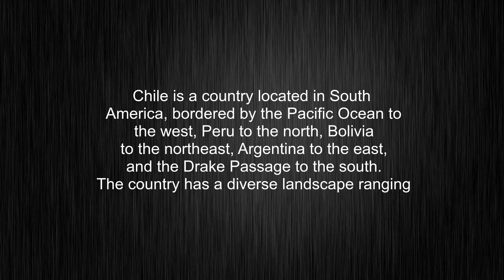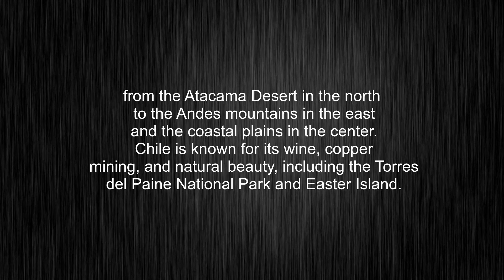What's the meaning of "Chile", How to pronounce Chile?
This video tells you what "Chile" means, how to pronounce it, provides a pronunciation guide and an accurate definition.
00:00 Pronunciation
00:30 Meaning

- What is the meaning of Chile
- How to say Chile
- What is the definition of Chile
- How to pronounce Chile

Visit our free audio/video dictionary tutorial to learn how to correctly pronounce words/names and to learn their meanings, definitions, just like Chile definition and meaning in Merriam-Webster, Chile definition and meaning in Collins English Dictionary, Chile definition and meaning in The Oxford English Dictionary, Chile definition and meaning in Longman Dictionary of Contemporary English, Chile definition and meaning in Cambridge Advanced Learner's Dictionary, and more.